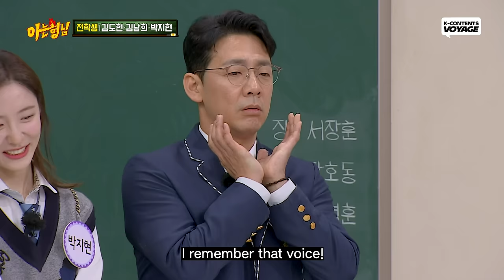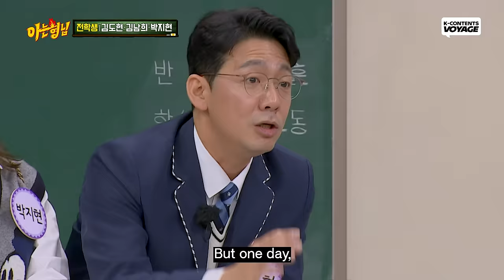[Knowing Bros] "Are You a fan of...?" Heechul's reaction to Park Jihyun's favorite K-pop idol😲